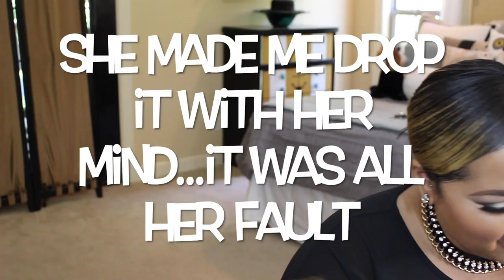Abandoned Makeup On YouTube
This video was specially made to highlight the FORGOTTEN FAVORITES here on YouTube lol. These products were so hyped...and then they vanished into thin air lol! SO...We decided to revisit these items! Enjoy this video, and let me know if you want to see more from me and Puffin's Wife! KelMel Smooches, KBJ ♡

Also, please support by liking, sharing, favoriting, and commenting on this video! I appreciate you watching! Smooches..

Keep Up With Kelsee:

Youtube x Youtube.com/KelseeBrianaJai
Snap Chat x @KelseeBrianaJai

Get Money Back From Purchasing Products Using Ebates! Ebates is a rebate site that allows you to get a percentage back from purchases you already were going to make from a plethora of retailers. Sign up using my link and we both get rewarded

What’s Up! My name is Kelsee Briana Jai, and I am OBSESSED with all things beauty related. I am Professional Makeup Artist of ten years. I have studied the craft of Makeup Artistry, and I will share all of my tips and tricks with you. My YouTube channel is centered on all things beauty where you will find makeup tutorials, unbiased reviews on beauty products, and all things glam. I hope you find yourself at home and enjoy my collection of videos! Smooches…KBJ